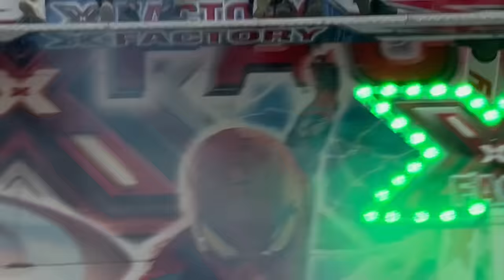PREPÁRATE CONMIGO EN SEMANA SANTA...*baile,feria..*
➽Canal de shorts- @ariancitashorts

Seguirlos en redes:
La Maximo Squad:

➽Abril: / ​⁠​⁠​⁠​⁠​⁠​⁠​⁠@ladyabril

PREPARATE CONMIGO PARA...*baile,feria..*
Preparate conmigo para ir al baile y a la feria en semana santa, nos lo pasaremos bien vereis como Abril y yo hacemos un show de baile y nos vamos a la feria con los amigos.

AVISO: Los actos/hechos contados y realizados en el video no coinciden al 100% con la realidad, el personaje de Ariancita exagera las cosas que pasan en su vida "ficticia". Cualquier acto es actuado y con la intención de entretener a los espectadores que lo ven, no hay segundo trasfondo. No imitar las acciones en casa.